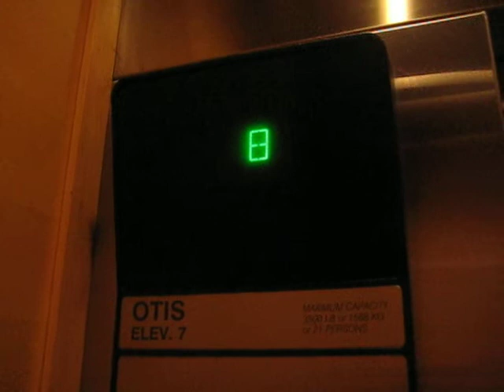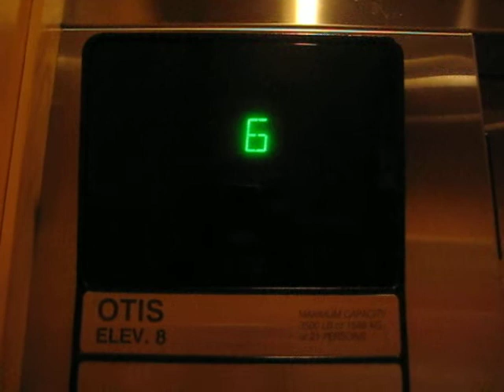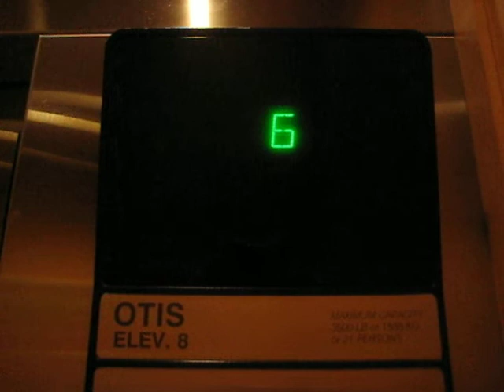Otis Traction Elevators at Westin Whistler East Tower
Riding the nice elevators at the Westin Whistler Hotel East Tower. Floors: 11